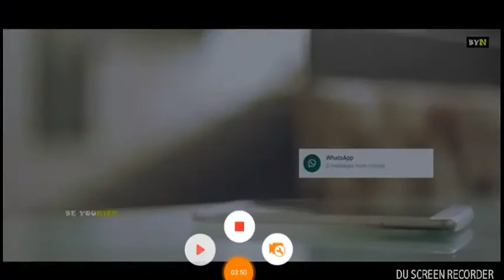Nustacodes ll All The Codes Full Compilation ll BYN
Be you Nick is my favourite channel just wanted people to enjoy it more plz have fun.